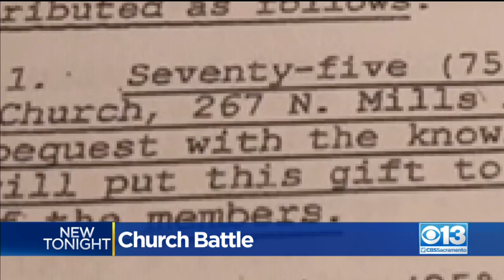Man In Battle With Church Over Home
James Brown, 80, doesn't want to leave his home, but after a six-year legal battle with his church, he may have to.